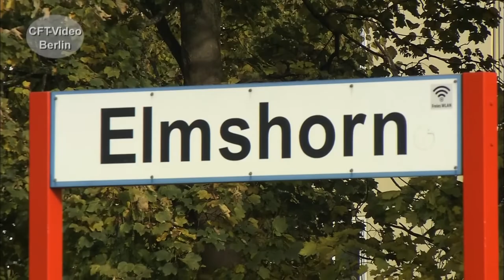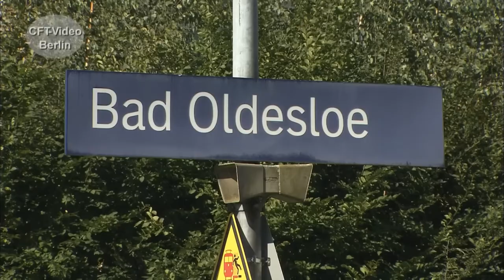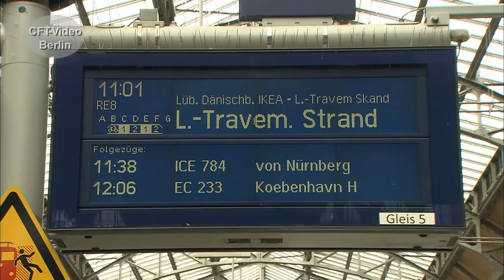Baureihe 112 bei DB Regio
Noch als Baureihe 212 wird die letzte DR-Ellok-Entwicklung 1990 vorgestellt. Nach vier Vorauslokomotiven 112 002 – 005 folgt eine Serienlieferung von 35 Maschinen, die inzwischen als Baureihe 114 unterwegs ist.  Eine leicht verbesserte Version wird ab 1992 als Baureihe 112.1 gebaut. Sie wird zum Symbol der Deutschen Einheit. Jeweils 45 Maschinen werden von den beiden Bahnverwaltungen bestellt und in Betrieb genommen. Über diese Baureihe haben wir eine umfangreiche Dokumentation zusammengestellt. Hier ein kurzer Ausschnitt. Der Film